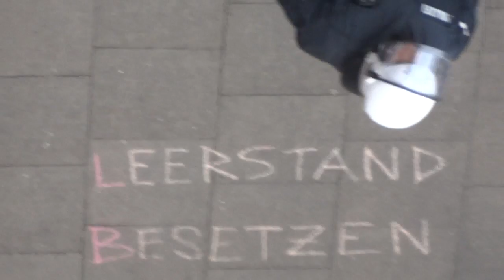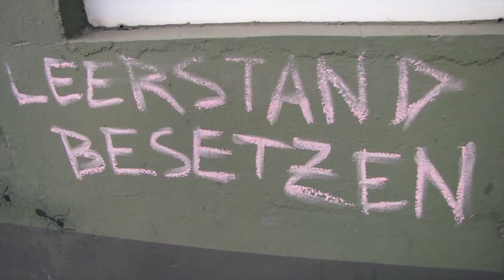Hausbesetzung /- belebung, Polizeieinsatz Breite Straße Hamburg Altona, 11.05.2013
Hamburg
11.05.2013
Hausbesetzung /- belebung, Polizeieinsatz Breite Straße in Hamburg Altona
Initiative „Kein Abriss!"
(utopieTV-doku-video)

Die Gründerzeithäuser in der Breiten Straße 114&116 in Hamburg sollen abgerissen werden. Der Eigentümer plant hier einen großen Neubauklotz mit Tiefgaragen. KEIN ABRISS UNTER DIESER NUMMER!

Herzlich Willkommen zum Tag der öffnen Tür!

Sehr geehrte Damen, Herren und Queers,
Liebe Kinder, Künstler_innen, Hausbesetzende, Wohnungssuchende, ...
Hallo Nachbar_innen, Hallo Verantwortliche, Hallo Presse.

Wir feiern hier heute ein selbstverwaltetes, unkommerzielles Haus- und Hof-Fest, um diese Gründerzeithäuser vor dem Abriss zu retten!

Wir haben uns entschieden, heute die beiden Gründerzeithäuser in der Breiten Straße 114 & 116 zu beleben. Seit 2007 wurden die Häuser systematisch entmietet. Mittlerweile stehen die im 19. Jahrhundert erbauten Gebäude bis auf den letzten Mieter komplett leer.
Seit langem regen sich Proteste gegen die Abrisspläne und den Leerstand. Es gab z.B. ein Konzert und eine nächtliche Lichter-Aktion zum Erhalt der Häuser. Schon im November 2010 wurde durch Mieter helfen Mieter eine Leerstandsanzeige an das Bezirksamt Altona gerichtet. Behördlich verfolgt wurde die Anzeige gegen den Eigentümer scheinbar nie.

Dem Investor Frank Scheffler wurde im März -- entgegen der Empfehlung des Bauamtes und unter Zustimmung aller Bezirksfraktionen mit Ausnahme der Linken -- eine neue Baugenehmigung durch den Bauausschuss Altona erteilt. In der Breiten Straße 112 bis 116 soll Platz für einen riesigen Klotz mit Tiefgarage geschaffen werden, dafür sollen die Altbauten und der Spielplatz auf der Ecke weichen.

Infos zur Breiten Straße 112 bis 116:

Die Gründerzeithäuser in der Breiten Straße 114 und 116 sollen abgerissen werden. Eine Sanierung mit teurerer Neuvermietung sei angeblich untragbar teurer als das Abriss-Szenario mit Neubau, Tiefgarage etc. Wer bei diesen hübschen, inzwischen selten gewordenen Häusern an Denkmalschutz denkt, liegt nach Ansicht des Bezirksamtes völlig falsch. Schützenswert seien nämlich z.B. Bauten der Nachkriegszeit. Gründerzeithäuser nicht.
Spielplätze übrigens auch nicht: Der seit Jahren vernachlässigte Spielplatz auf der Ecke, in der Breiten Straße 112, soll komplett überbaut und durch einen kleineren ohne Bäume auf der Tiefgarage im schattigen Innenhof ersetzt werden. Na das klingt ja nach Spaß.

Die bis zur Bau-Genehmigung noch geplanten Sozialwohnungen sollen nach neusten Plänen übrigens doch nicht realisiert werden. Denn wenn hier mehr als 20 Wohnungen entstehen würden, müssten einige davon Sozialwohnungen werden. Die ursprünglich 25 neuen Wohnungen wurden daher jetzt vom Bauherr auf nur 19 korrigiert.

see you...

utopieTV
independent-media
entsteht in Hamburg für Hamburg